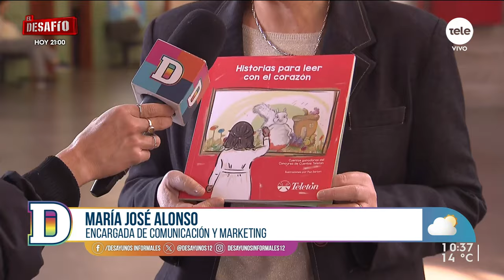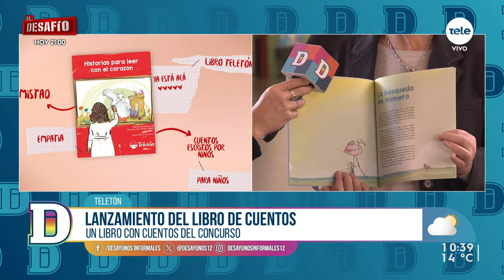"Historias para leer con el corazón": el libro de cuentos de Teletón narrado por y para niños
Nadia Fumeiro conversó con la encargada de Comunicación y Marketing de Teletón, María José Alonso.